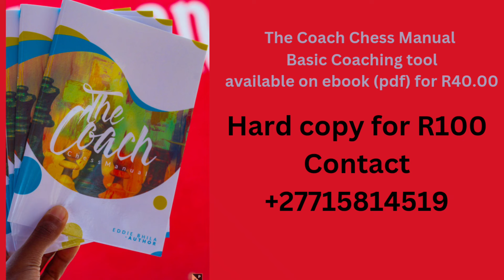African Games Rapid and Blitz event Starts in Ghana. Mhango for Gold in Blitz (Where's Keithonsky?)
Team SA Chess in Ghana, Accra for the 2023 African Games represented by Andre Lewaks (Manager), IM Johannes Mabusela (Team coach), WIM Anzel Laubscher (Team Captain) , FM Banele Mhango, FM Caleb Levitan and WIM Jesse February